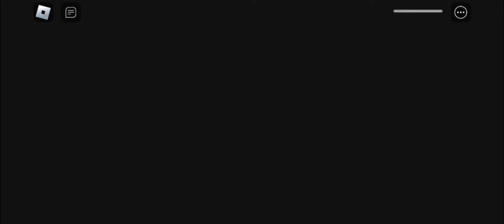NEW NIGHTMARE HUGGY WUGGY PRISON RUN OBBY ROBLOX